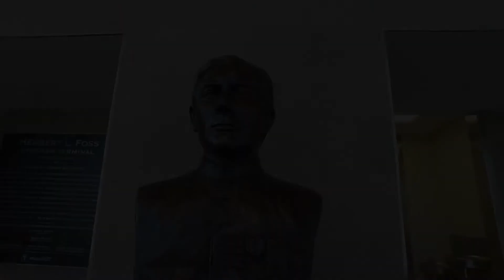Harbor Honor: Korean Ambassador Peace Medal Ceremony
The Town of Hingham Department of Veterans’ Services held an awards ceremony on July 27th 2018 in the Sanborn Auditorium at the Hingham Town Hall.

The ceremony honored over a dozen Hingham Korean War Veterans with a commemorative medal for their service to God and Country.

Sometimes called “The Forgotten War,” in part because its memory is often overshadowed by World War ll and the Vietnam War, it began after some 75,000 North Korean soldiers poured into South Korea on June 25, 1950. By the time the Korean War ended, 65 years ago, on July 27th 1953, an estimated five million soldiers and civilians had died.

The Embassy of the Republic of Korea will recognize these eligible Korean War veterans with the Ambassador for Peace Medal. This commemorative medal is an expression of appreciation from the Korean government to American service men and women who proudly served in the Korean War.

Following the medal presentation there was a wreath laying ceremony, followed by TAPS, paying tribute to those who made the ultimate sacrifice during this war.